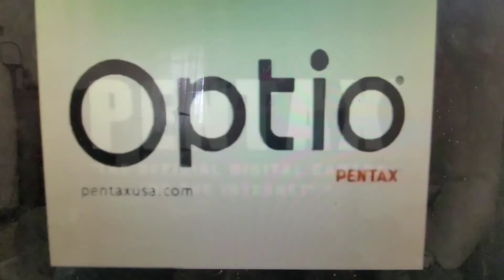9-17-2004 UPN daytime commercials part 16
Aired during "Pat Croce: Moving In".
-Blistex Pro Care
-Lipoflavonoid
-Pentax
THREE SHORT PROMOTIONAL ADS. THAT'S IT.